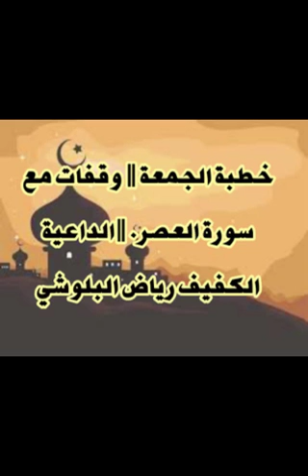‏خطبة الجمعة || وقفات مع سورة العصر. || ‏الداعية الكفيف رياض البلوشي